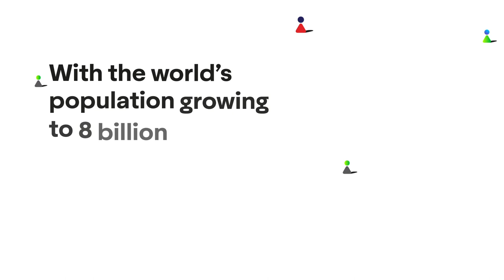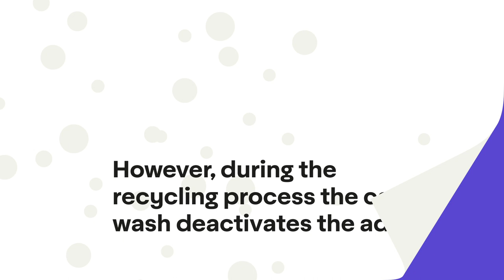CleanFlake™ Adhesive Technology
Developed to advance the recycling of PET containers, Avery Dennison’s CleanFlake portfolio features a water-based adhesive, which cleanly separates during the recycling process. The adhesive adheres to the PET bottle until the very end of its lifecycle, when the cohesive bond is broken at the recycler in the sink/float process. Available in clear or white BOPP film facestocks and now a 54# semi-gloss paper, CleanFlake is the first complete solution to address plastics recycling.